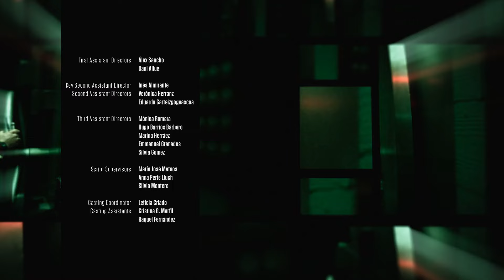La Casa de Papel - Créditos Finais (HD)